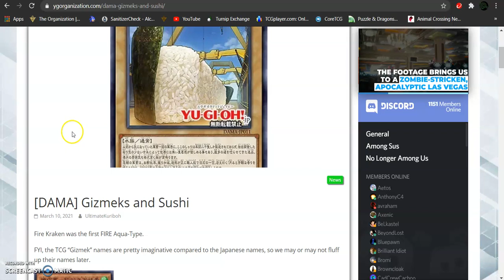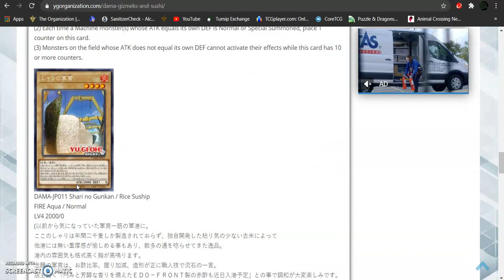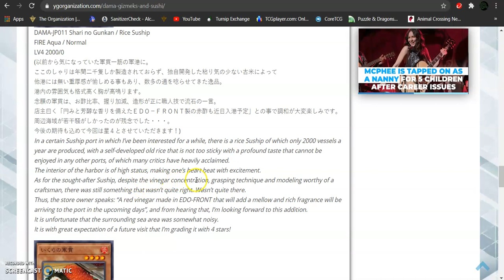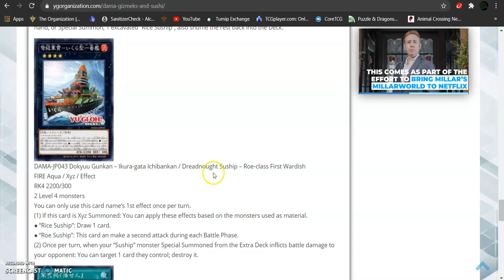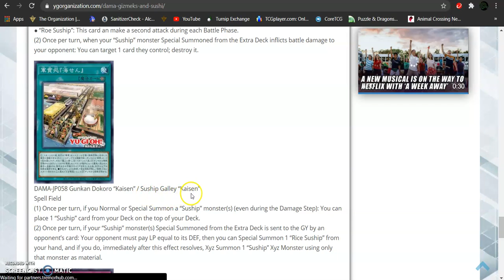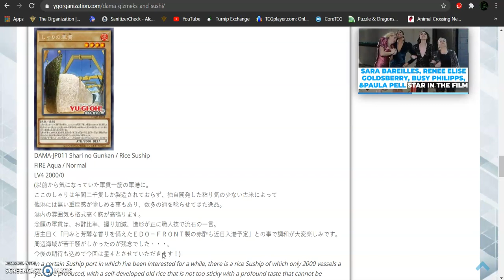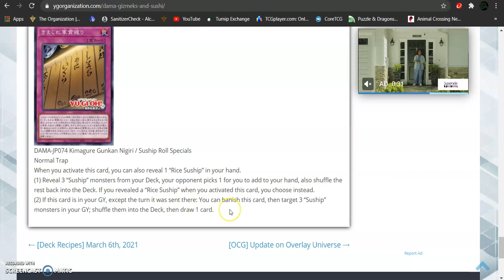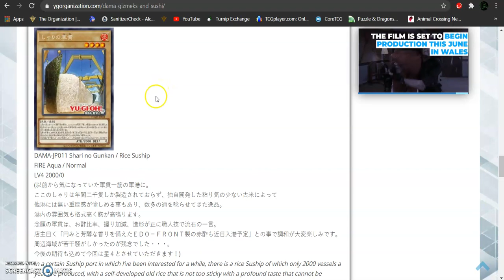Card Anaylsis: New Archetype Suship (dawn of majesty)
we got a new archetype coming in the next set of the ocg hope you like sushi and ships cause Konami put them both together.

My Puzzle & Dragons player ID:

362,031,337

308,034,411